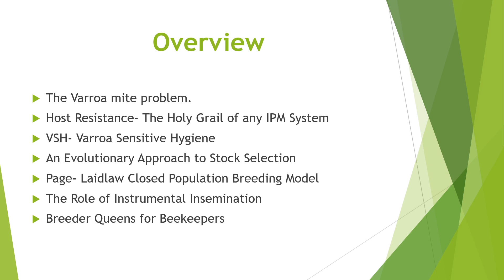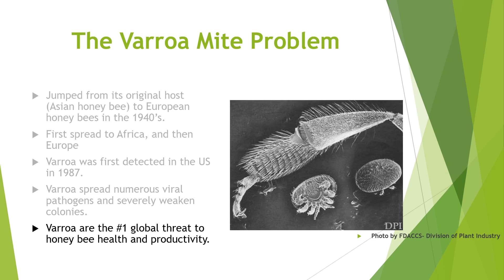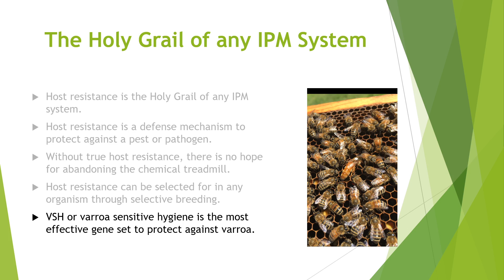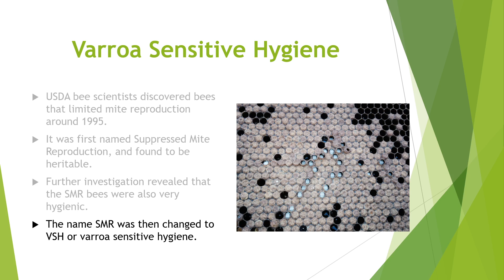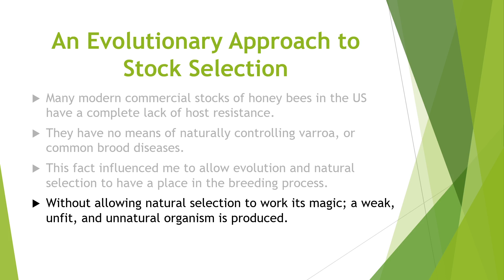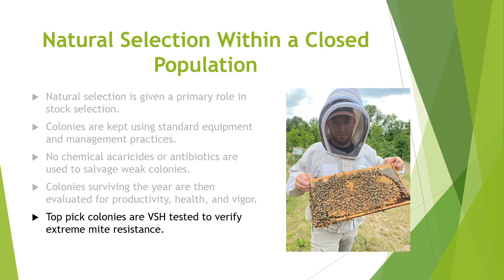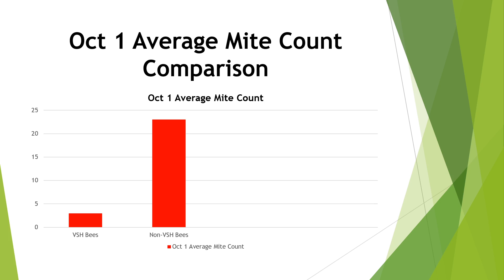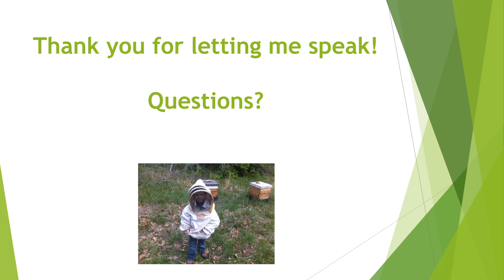Breeding a Mite Resistant Honey Bee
This is a short video I made for UNL, describing my approach to breeding for mite and disease resistance.

Breeding stock and daughter queens are available for purchase through our online store.